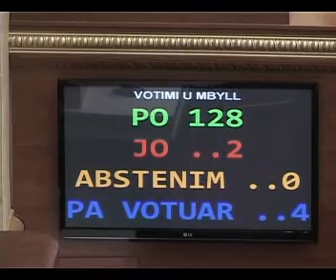Kuvendi voton heqjen e imunitetit te Ilir Metes